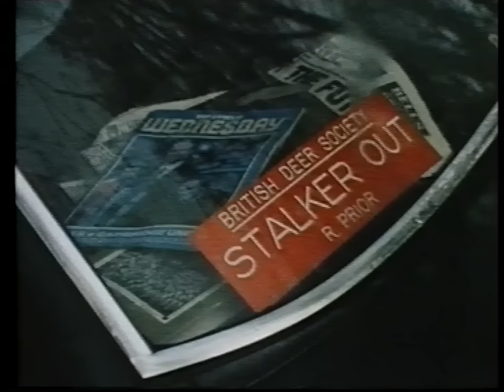Jack's Game - Buck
Yorkshire Television production 1983 with Jack Charlton. Taken from VHS.